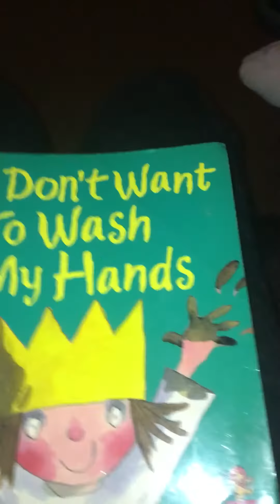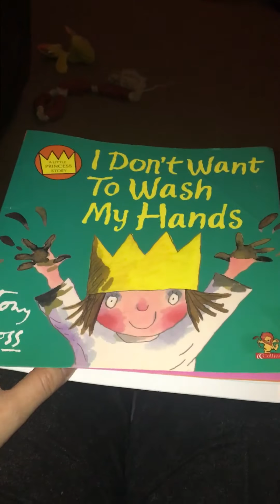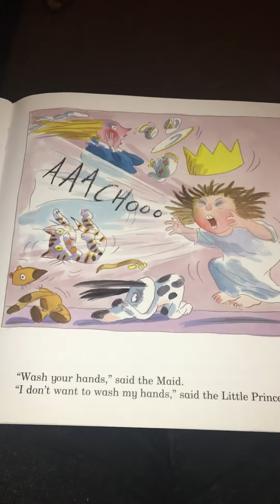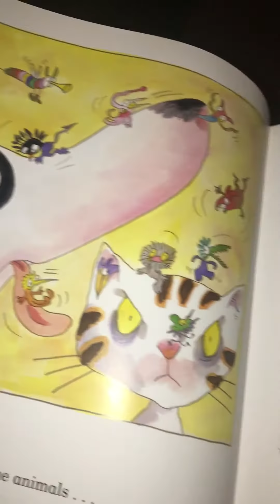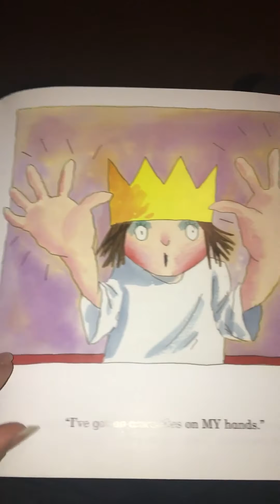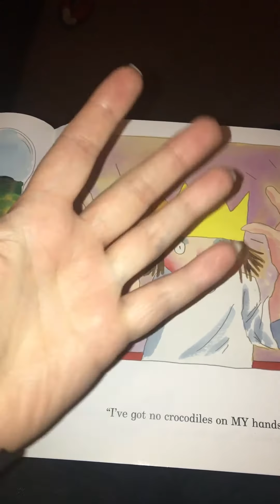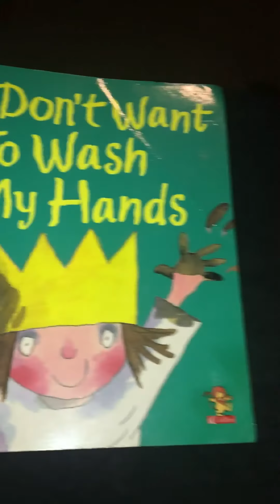I don’t want to wash my hands- by Tony Ross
‘I don’t want to wash my hands’ A little Princess story by Tony Ross.

I thought this would be the most appropriate story during this crazy time. I hope you all enjoy it. I’m new to recording myself and I have a fair few bloopers that I’ll add as we go! (To give you all a good laugh!) x
Keep Safe everyone and Stay Kind! 💗